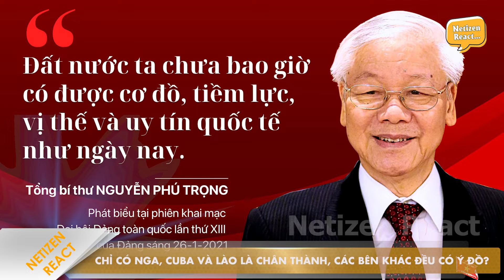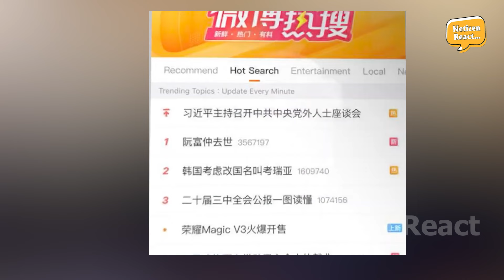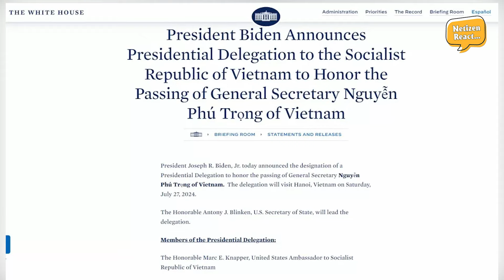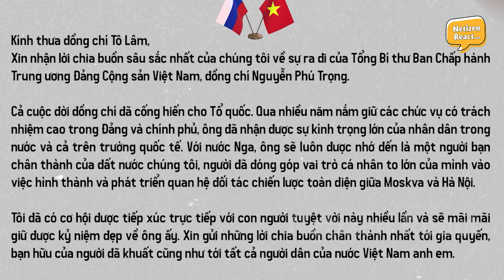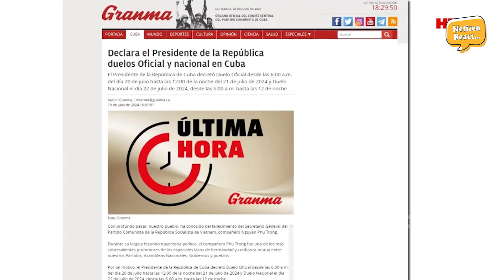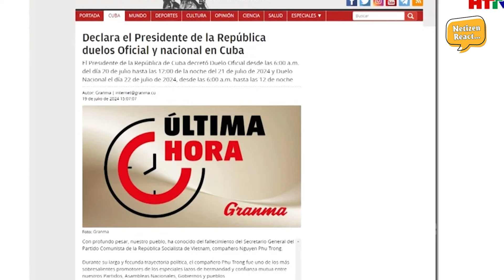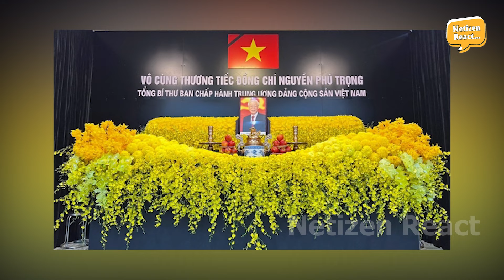CĐM Quốc tế: các bên khác đều dòm ngó Việt Nam? Chỉ có Nga, Lào, Cuba chân thành!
Mời các bạn đón xem video: CĐM Quốc tế: các bên khác đều dòm ngó Việt Nam? Chỉ có Nga, Lào, Cuba chân thành!

👉Mình KHÔNG PHẢI kênh đưa tin. Các nội dung của mình hoàn toàn được lấy từ báo nước ngoài và không phải do mình bịa đặt. mình không cố tình xuyên tạc hay dẫn dắt bất cứ thông tin nào. Các thông tin của mình KHÔNG PHẢI CHÍNH THỐNG, vì thế chỉ mang tính chất tham khảo và đọc để giải trí.